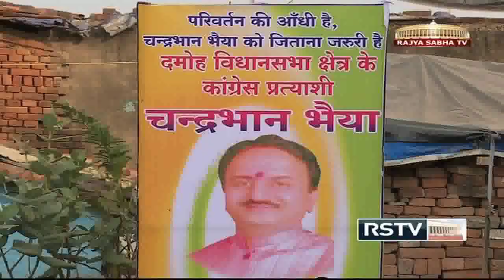India Votes - 22.04.14 (Evening)​